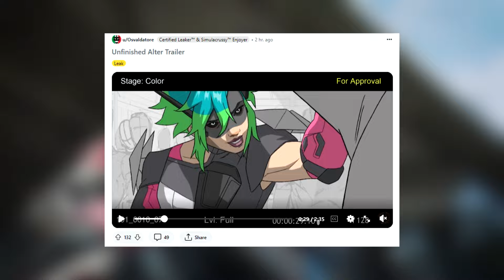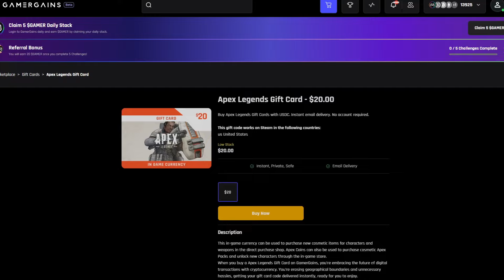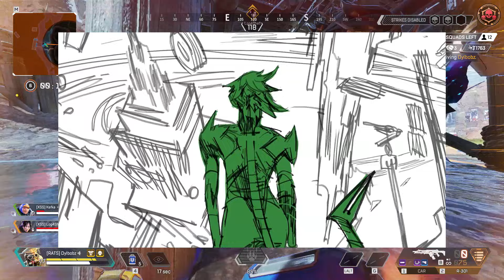New Legend Alter Is Here!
Earn Rewards And Apex Gift Cards For Playing With Gamergains!

Here is the original leak if you want to watch it!